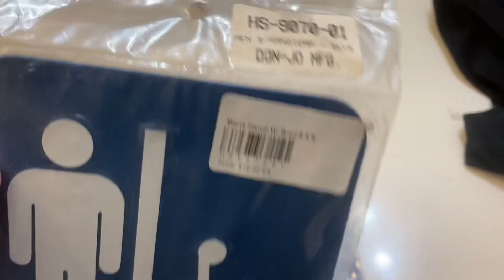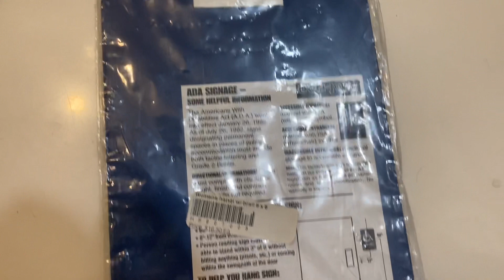Don Jo ADA Wall Restroom Signs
Source of where they came from:
Warman Security in San Francisco, CA

These were an amazing find in an unexpected place where security supplies are kept. There were Restroom Tags for key attachment which I also spotted inside while looking around. They did cost $35 for them, but it’s not as bad compared to the more expensive ADA sign depot signs. The restroom signs is what I ultimately purchased for my collection.

These were the signs that were originally spotted at my local SuperWalmart in an undisclosed location before it was remodeled the previous year. They’re pretty common in buildings in Nevada, but can also be found in various states including California.

Sign rating 10/10.